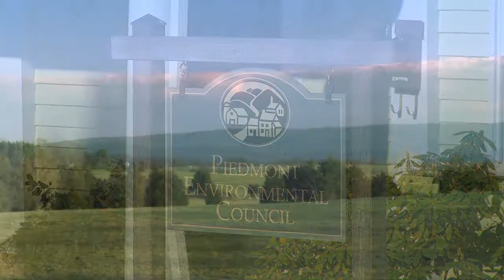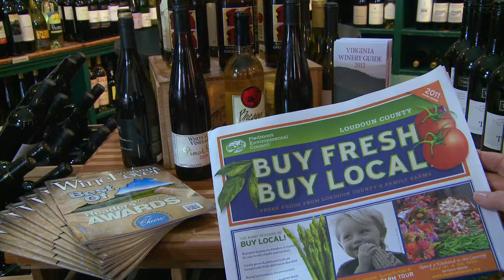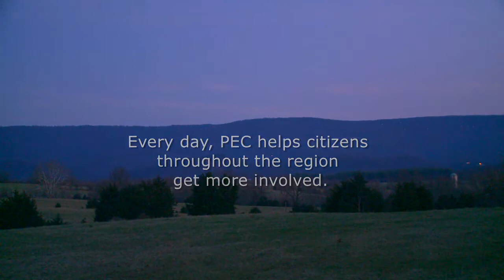Speaking Up for the Piedmont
The Piedmont Environmental Council (PEC) was founded in 1972 to promote and protect the Virginia Piedmont's rural economy, natural resources, history and beauty. Headquartered in Warrenton, VA, we have offices throughout a nine county Piedmont region that includes Albemarle, Clarke, Culpeper, Fauquier, Greene, Loudoun, Madison, Orange and Rappahannock counties.

This video provides a look at our work, from the perspective of the citizens that we work with -- farmers, teachers, parents, and conservationists. We hope you'll get involved!